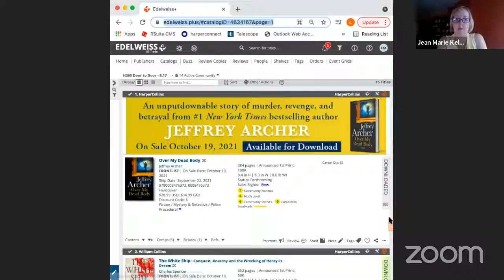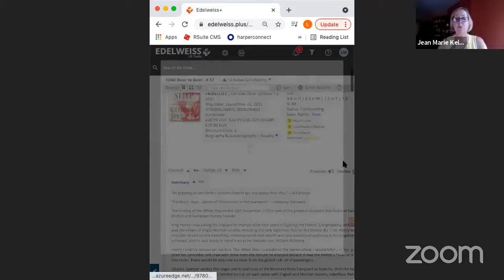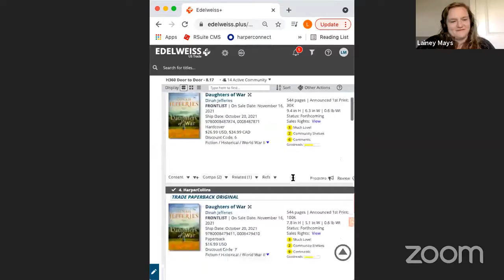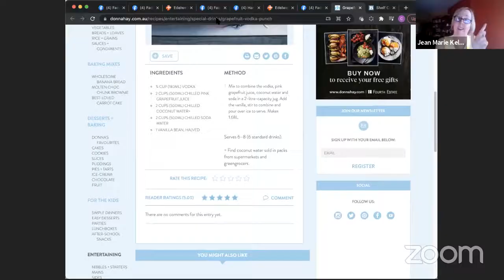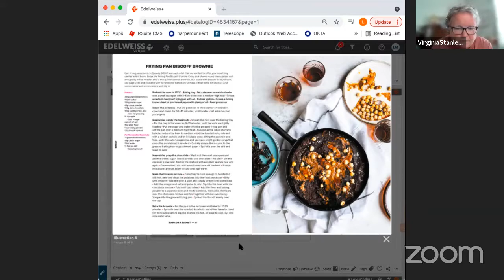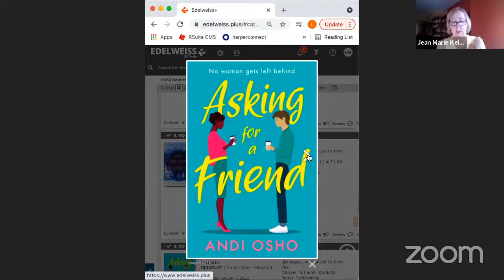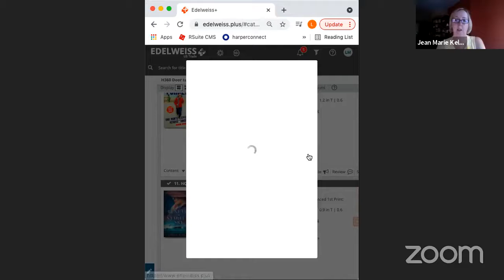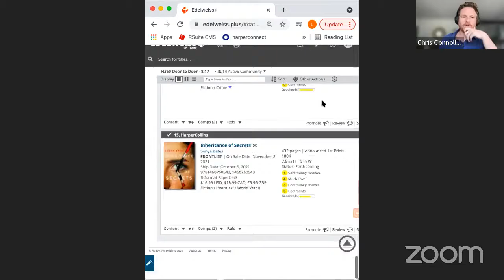Door to Door 8/17/2021: LLF Welcomes Jean Marie Kelly, Affiliate Publisher of Harper 360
Join us for a book-filled hour with Jean Marie Kelly, Affiliate Publisher of Harper 360. She's talking about forthcoming titles from the Fall 2021/Winter 2022 lists, including books by Jeffrey Archer, Dinah Jefferies, and Donna Hay.
HarperCollins 360 launched in 2012 as a way to publish more books from our sister companies around the world (India, Australia, UK, etc.) to gain a larger readership in the United States.